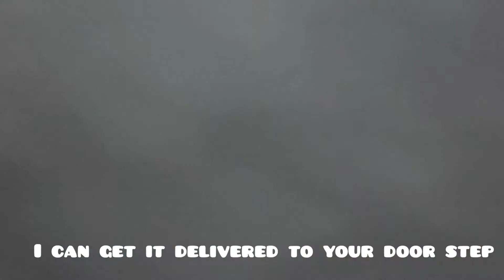Stray kitten (Abandoned by its mother) Can get it delivered to any cat lover in Islamabad or Rwp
Stray kittens can also carry various infectious diseases that can be transmitted to other cats in the household, such as feline leukemia virus, panleukopenia, rhinotracheitis and calicivirus. Overall, the risks from adopting stray kittens are low, but they are real.